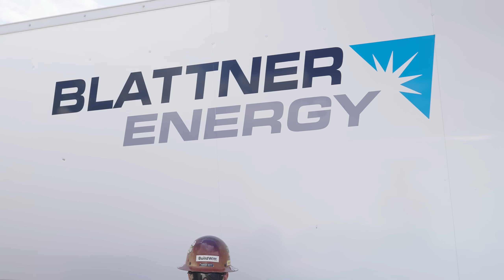Inside America's Largest Renewable Energy Project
Welcome to SunZia, a remarkable undertaking to build 900+ new wind turbines in the New Mexico desert to produce 3,500 megawatts of energy for America's Southwest.

Blattner, a company with nearly a century of history, is building the project. However, before they can assemble each tower and turbine, each needs a solid foundation.

Blattner crews are excavating holes for each, tying enormous rebar structures, and pouring over 500,000 cubic yards of concrete for all the foundations combined.

Beyond building the foundations, they must connect each with power and fiber cables, which they call collections.

And if you want to learn more about SunZia and Pattern, you can visit their site here: